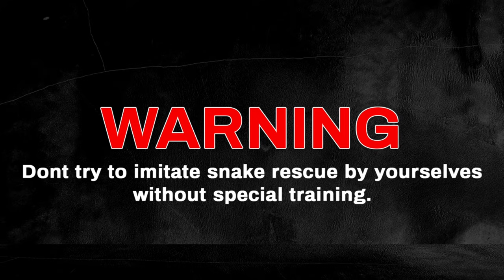Kingcobra venomous. किंग कोबरा संसार का सबसे बड़ा जहरीला सांप है। जिसे रिलीज करने का सम्मान मिला।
साथियों किंग कोबरा एक संसार का सबसे बड़ा जहरीला सांप है। किंग कोबरा एक ऐसा सांप है। जिस की मादा घोंसला बनाकर अंडे देती है। इस वीडियो को जरूर देखें जिसमें अनमोल जानकारियां आपको प्राप्त होगी। धन्यवाद 🙏